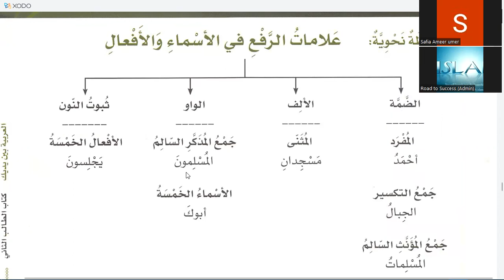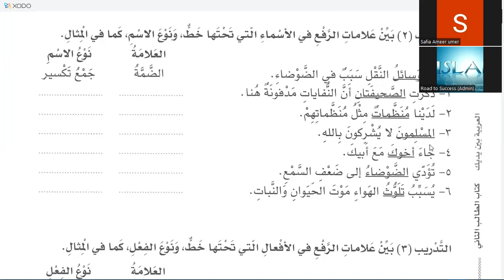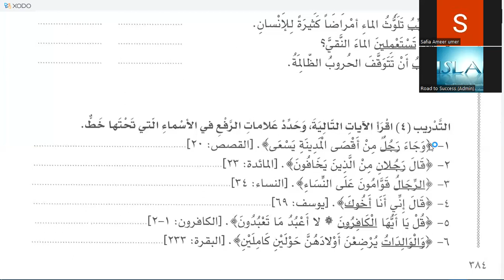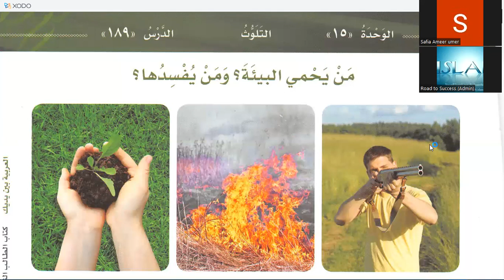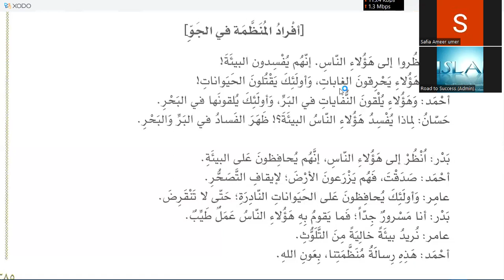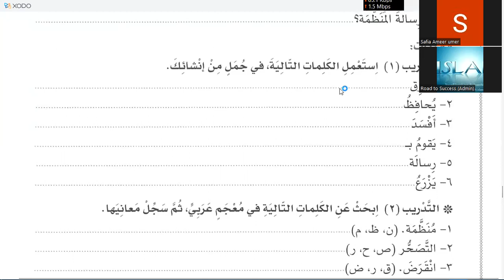Al arabic bayna yadaik book 2 part 2 lesson 188